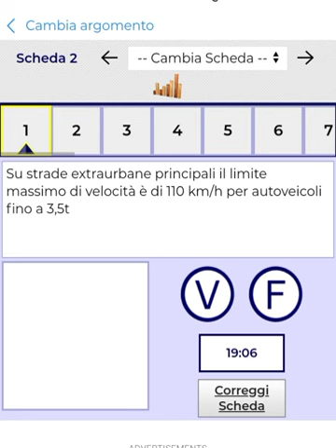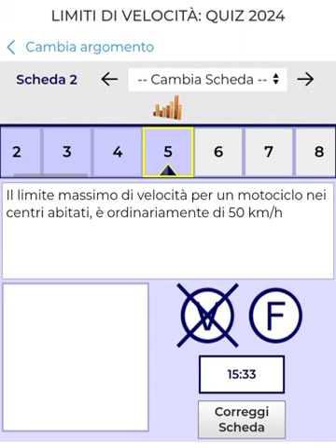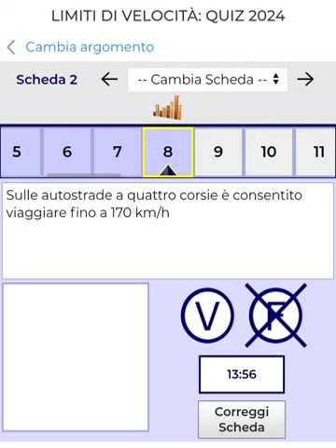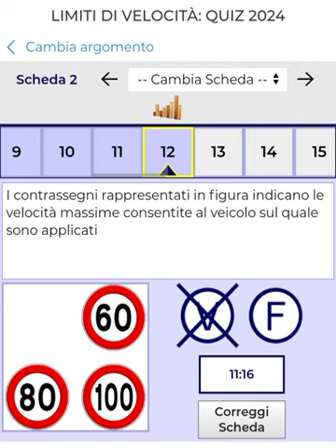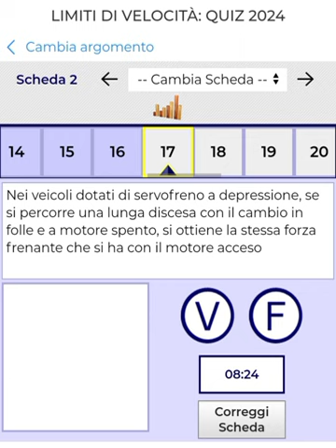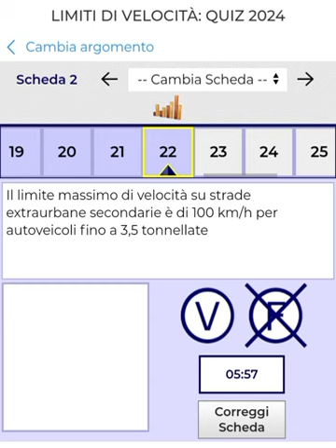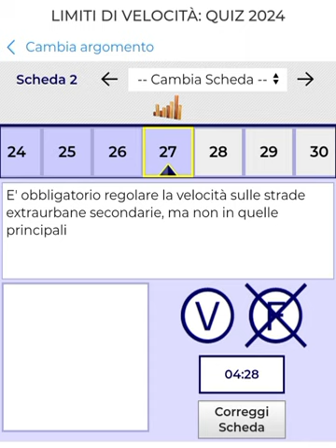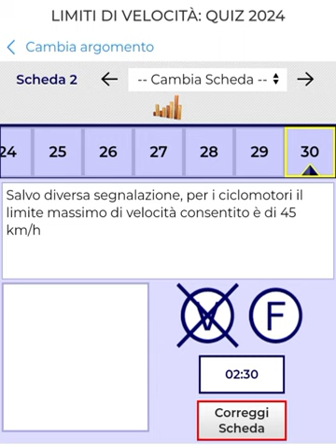quiz barashada patente B argomento 11 aad qaytiisa 2 aad ( limite massimi di velocità)